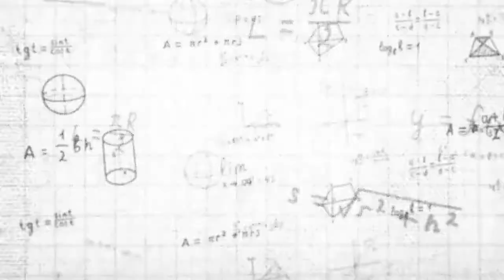PRATIK PATRA | 99.3 %ile | PARENT'S FEEDBACK | BATCH 2022